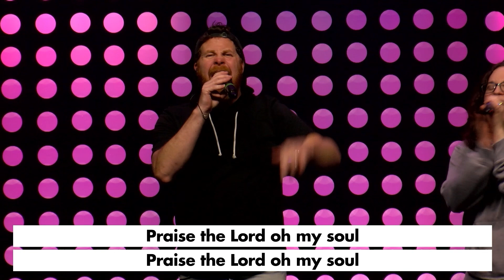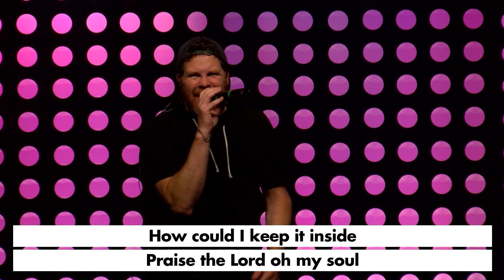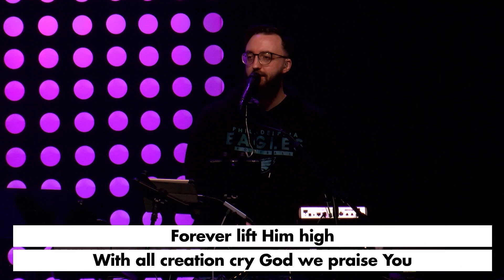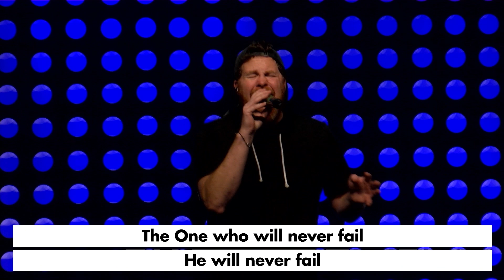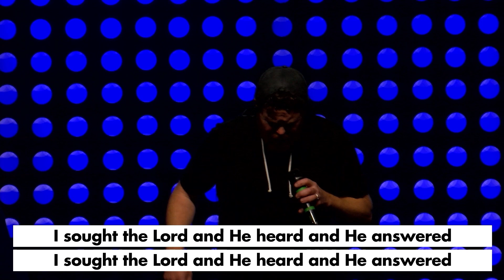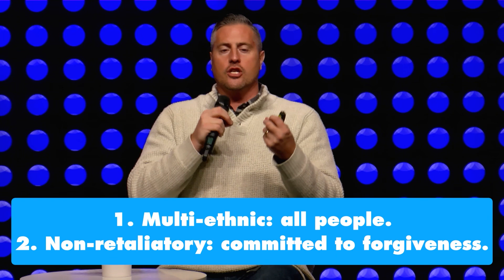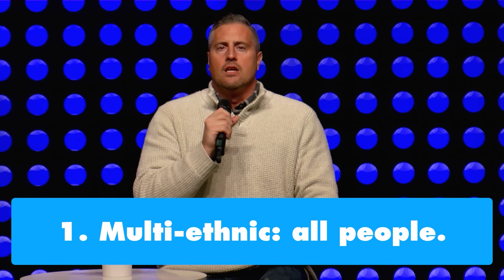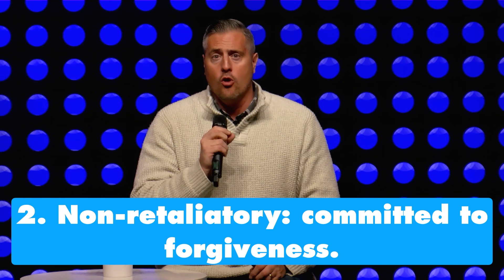What Makes You Different? | 2.4.2024 | Church Online